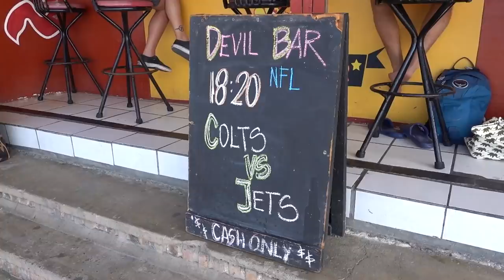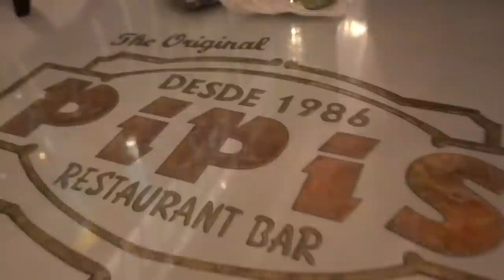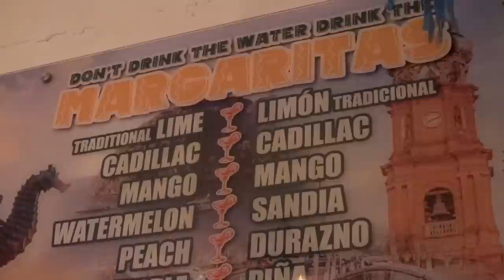I CHANGED MY MIND about PUERTO VALLARTA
About 3.5 years ago we went to Puerto Vallarta and didn't really like it. However, for a long time now, we've thought that we might have been wrong about the city.

So, here I am, back in Puerto Vallarta, Mexico to give it another chance. In this video, you'll find out if I had a better experience the second time around.

❤ Richard Noll + Khrystal K Davis + Uli ❤